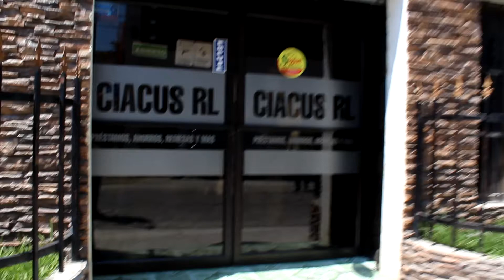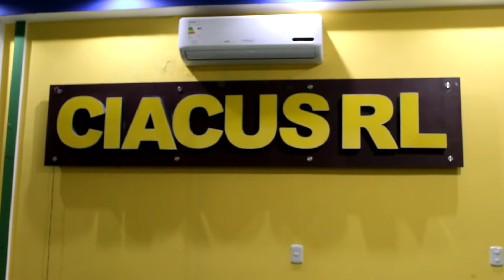SPOT CIACUS RL 2021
SPOT COOPERATIVA CIACUS RL